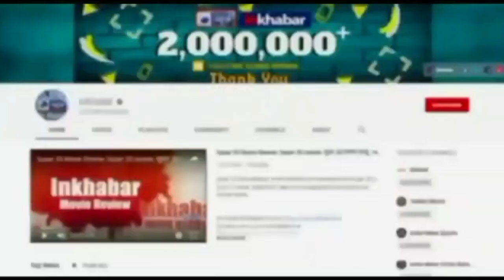UP Inter paper leak case : Mastermind Anand Chauhan alias Mulayam arrested, मास्टर माइंड गिरफ्तार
यूपी बोर्ड (UP Board) के 12वीं के इंग्लिश पेपर लीक (English Paper Leak) मामले में मास्टरमाइंड आनंद नारायण चौहान उर्फ मुलायम चौहान है. अब पुलिस ने कार्रवाई करते हुए आनंद नारायण चौहान को गिरफ्तार कर लिया है. इसके साथ ही बलिया पुलिस (Ballia Police) ने मुख्य आरोपी के साथियों को भी गिरफ्तार कर लिया है. अभी तक 3 पत्रकारों समेत इस मामले में 34 गिरफ्तारी हो चुकी है.